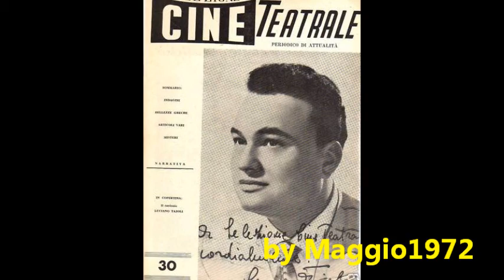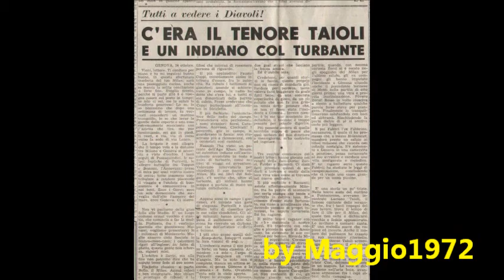Luciano Tajoli - Ascoltami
Una composizione di Luciano Tajoli del 1957 dal Film Omonimo.